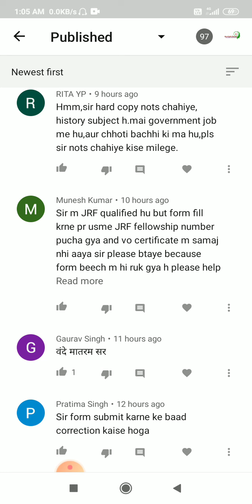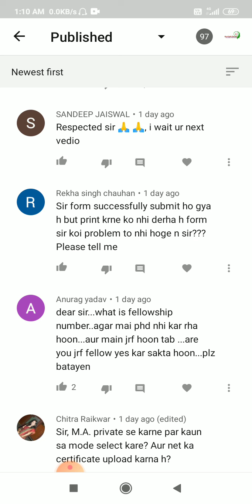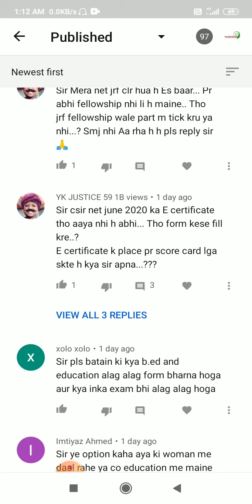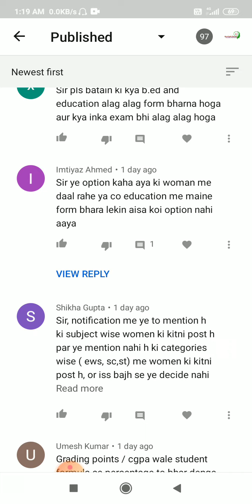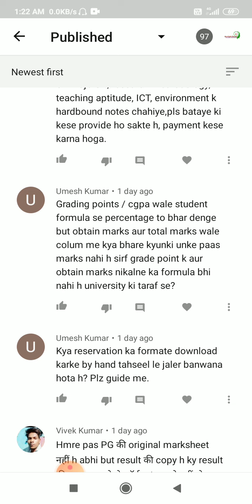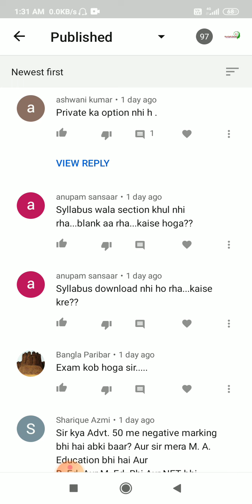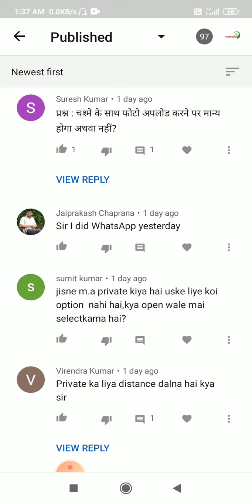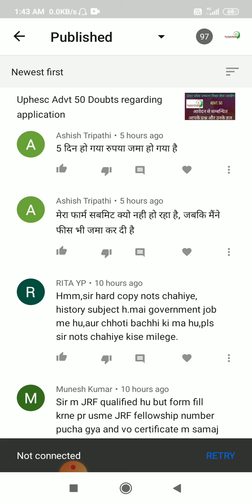UPHESC SOLUTIONS OF ALL DOUBTS REGARDING ONLINE APPLICATION